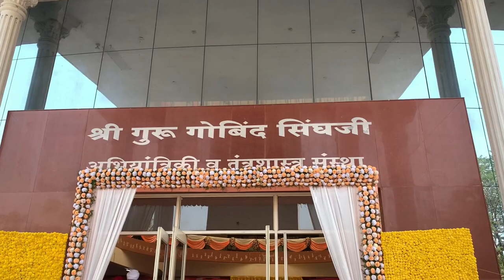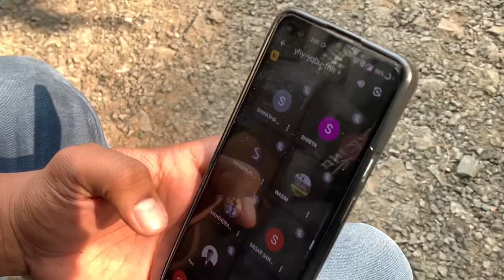Gurupurab at SGGSIE&T Nanded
This video was shot on 17th January 2024